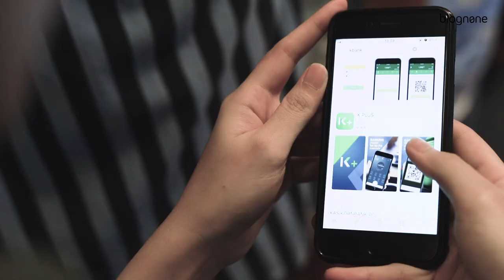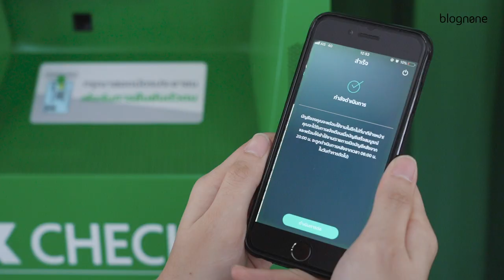K eSavings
ธนาคารกสิกรไทย ให้ผู้ใช้เปิด "บัญชีเงินฝากออมทรัพย์อิเล็กทรอนิกส์" หรือ K-eSavings ได้ แม้ไม่เคยมีบัญชีกับธนาคารมาก่อนก็สามารถเปิด บัญชีได้เองง่ายๆ ผ่านแอป K PLUS ไม่ต้องรอคิวที่สาขา ไม่ต้องใช้เอกสาร
ที่สำคัญ มีเงิน 0 บาท ก็เปิดบัญชีได้ เพราะ K-eSavings ไม่กำหนดเงินฝากขั้นต่ำ และยังได้ดอกเบี้ยเงินฝากถึง 1.5% ต่อปี สำหรับ 100,000 บาทแรก